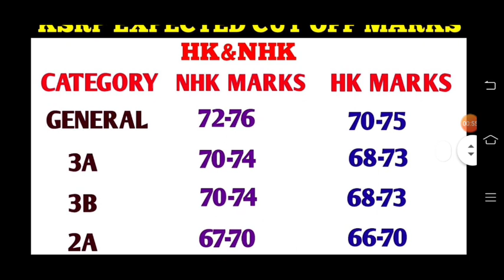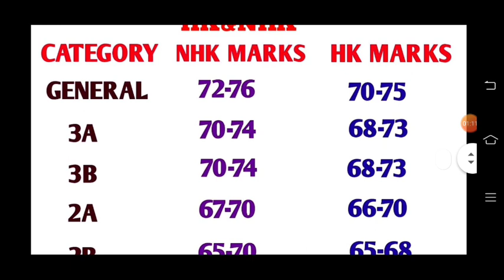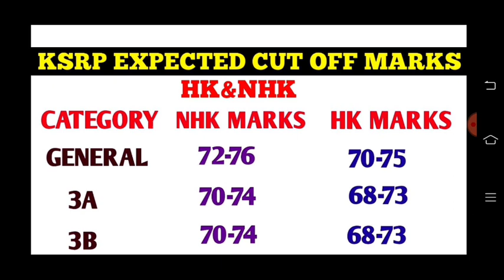Ksrp cut off marks 2020 | ksrp expected cut off list 2020